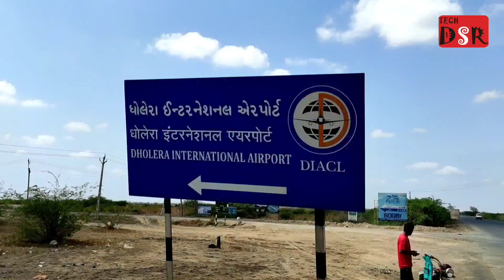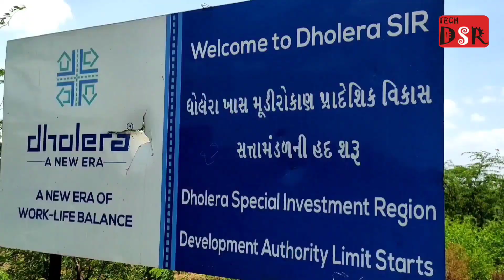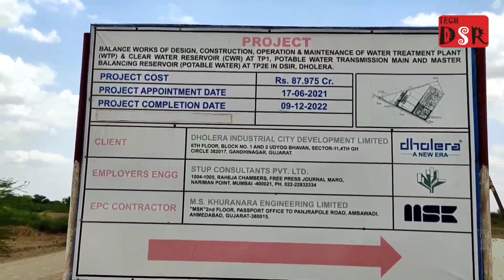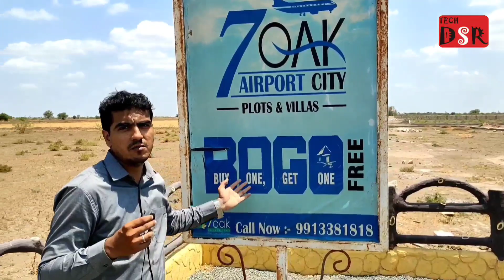5.50 લાખમાં પ્લોટના માલિક બનો ! ||Property in Dholera Smart City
સિંગાપોર કરતાં મોટું, ધોલેરા શહેર એક ડિજિટલ ઇકોસિસ્ટમ હશે, જેમાં ખામીરહિત કનેક્ટિવિટી હશે અને કુદરત સાથે સુમેળમાં ઉચ્ચ કાર્યકારી વાતાવરણ ઊભું કરવા માટે સંપૂર્ણ આયોજનબદ્ધ વિકાસ થશે. શહેરનું આયોજન એક મહાન વિઝન સાથે કરવામાં આવ્યું છે, એવી વિઝન જે પેઢીઓને દિશા આપશે. આગામી 30 વર્ષોમાં, શહેર 8 લાખથી વધુ નોકરીઓનું સર્જન કરશે અને 25 લાખથી વધુની વસ્તીને પોષણ અને પ્રગતિશીલ જીવન વાતાવરણ પૂરું પાડશે, જે વિશ્વ સ્તરીય પાવર, પાણી, ટેલિકોમ્યુનિકેશન્સ, ગેસ અને વેસ્ટ મેનેજમેન્ટ સુવિધાઓ દ્વારા સંચાલિત થશે.ધોલેરામાં રહેણાંક, વાણિજ્યિક અને ઔદ્યોગિક પ્લોટ અને જમીન વિશેની માહિતી માટે, કૃપા કરીને 7 OAK DEVELOPERS નો સંપર્ક કરો.

7 OAK DEVELOPERS Contact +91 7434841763

Dholera office:
Address:
12.13.Riddhi Siddhi Complex,
Port Road, Dholera,
Gujarat 382455

Ahmedabad Office:
A-405, Shilp Aaron Sindhubhavan Road,
Opp Marutinandan Restaurant,
S.G.highway,
Ahemdabad,

Tech DSR Youtube channel
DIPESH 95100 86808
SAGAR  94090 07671